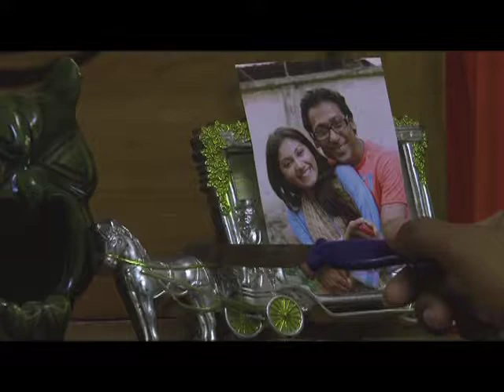Sunglass-Promo [HD]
Fiction: Sunglass
Directed by Rashed Raha
Cast: Sharmin zoha Soshi, Sahadat Hossain